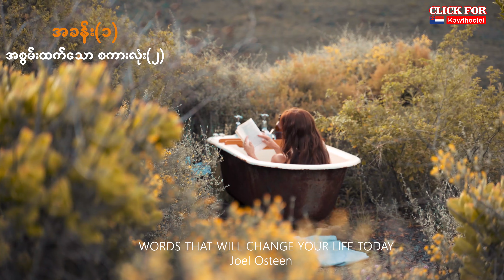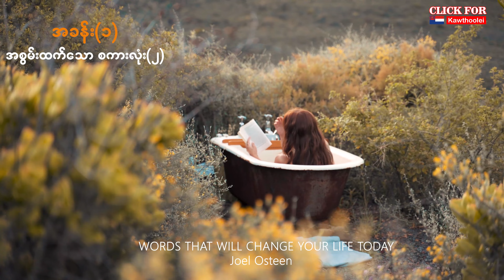စွမ်းအားထက်သောစကားလုံး(၂)လုံး # JOEL OSTEEN Podcast- Acme Andrew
အခန်း(၁) စွမ်းအားထက်သောစကားလုံး(၂)လုံး
2 WORDS THAT WILL CHANGE YOUR LIFE TODAY# JOEL OSTEEN
Podcast- Acme Andrew